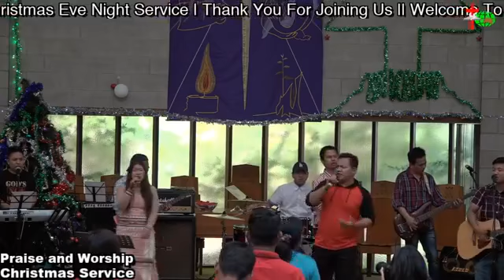Praise & Worship @EAC Christmas Service { Dec 25,2018 }